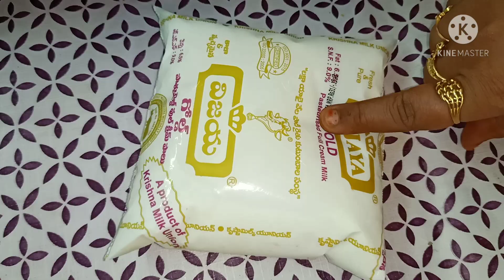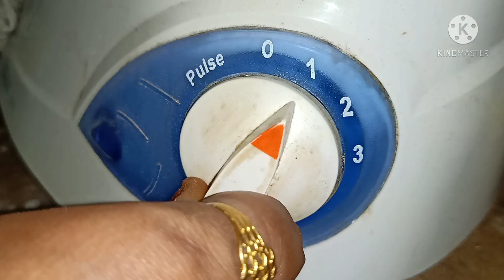LACCHEDAR RABRI RECIPE || NORTH INDIA SPECIAL RABRI SWEET || RABRI KHEER.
Hi,
Hello,
Asalamuwalekum.
Learn how to make Rabri at home

Rabri is a Classic Indian dessert prepared very easily. Make this classy dessert for your loved ones and enjoy your meal. So watch and learn how to make Rabri at home with  @saidanekitchen9672